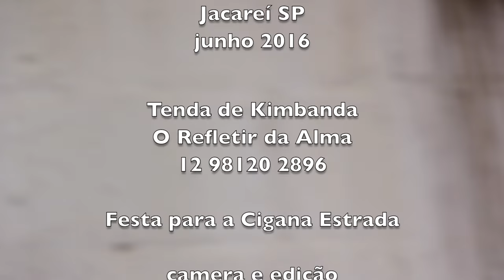FESTA DA CIGANA ESTRADA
A Cigana Estrada não gosta de atabaques, de modo que durante a festa só tocou música de inspiração cigana, reproduzida por uma caixa de som acoplada a um computador. Os atabaques no inicio do video ficaram por minha conta.
As outras duas trilhas sonoras também foram "encaixadas" por mim, baseadas no que eu senti durante a festa. O som estava baixo e havia muito falatório, por isso introduzi as trilhas sonoras.
Conforme me disse a dona da casa, o video ficou a contento.